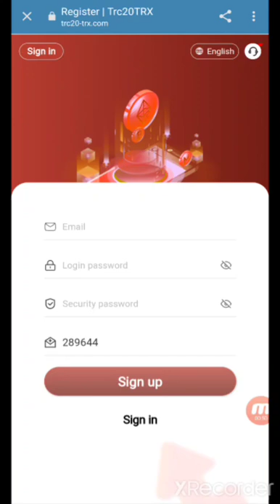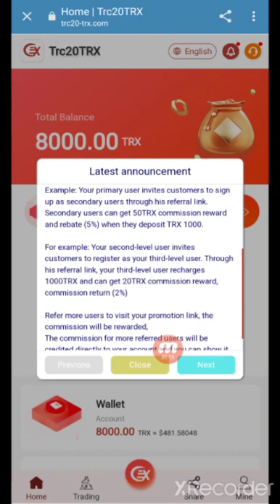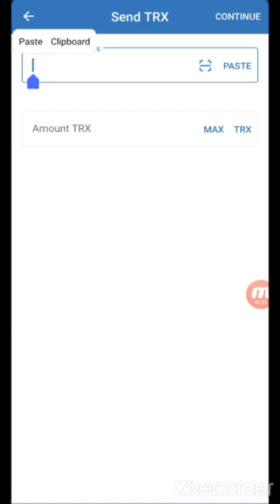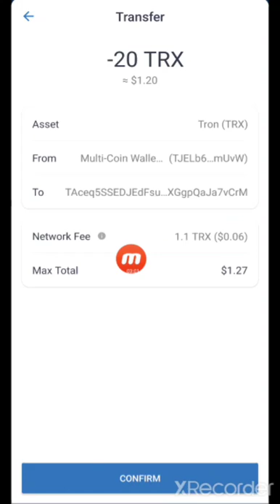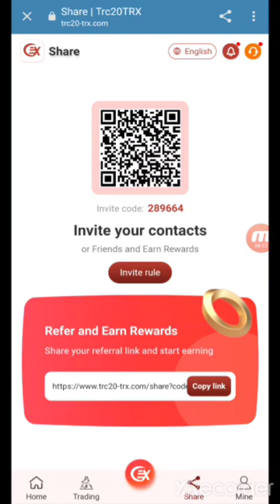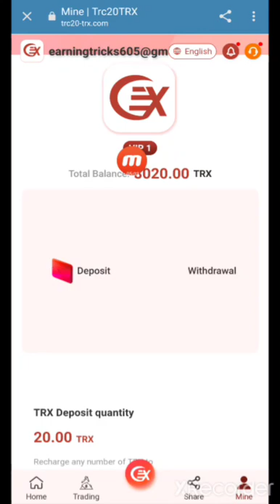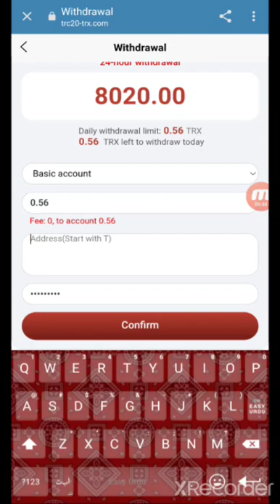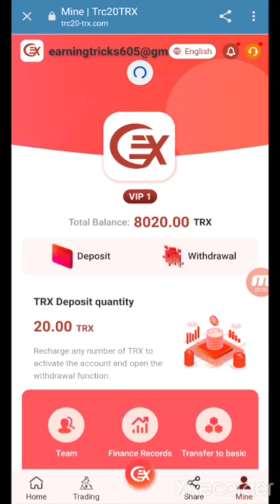TRC 20.com/daily withdrwal profit/Best online earning site/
register link 👇🏻👇🏻👇🏻

TRON is the three major blockchain ecosystems jointly developed by global blockchain developers and developers. It follows the concept of "centralized network and decentralized network" trc20-trx.com  is Tron's largest mining pool.

Join us to develop together 💰

🔹Registration reward: 8000Trx 🔹Minimum capital: 5Trx Daily minimum profit 2.8%
 -Cumulative 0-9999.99 TRX daily minimum profit 2.8%
-Accumulated 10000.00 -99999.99 TRX daily minimum profit 3%
 -Accumulate 500,000 TRX, with a minimum daily profit of 4%
 -Accumulate more than 1000,000 TRX, with a minimum daily profit of 7%
 -Accumulate more than 1000,000 TRX, minimum daily profit 5%

 💎The minimum daily withdrawal amount is 2.8% of the fund 💎The daily maximum withdrawal amount is 5% of the theme

✅Invitation and registration rewards:
30TRX for first-level users,
20TRX for second-level users
and 10TRX for third-level users
Unlimited invitation rewards
✅Invitation recharge rewards:

TRX